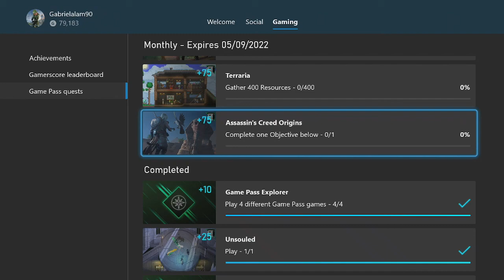Assassin's Creed Origins Monthly Xbox Game Pass Guide - Gain 1 Player Level